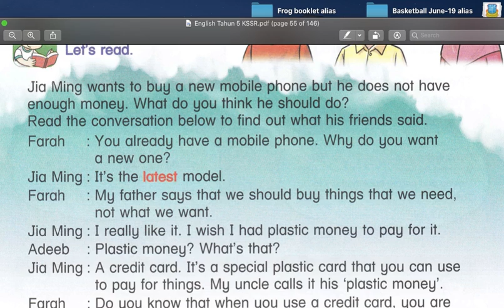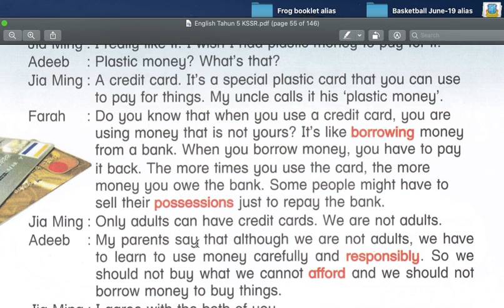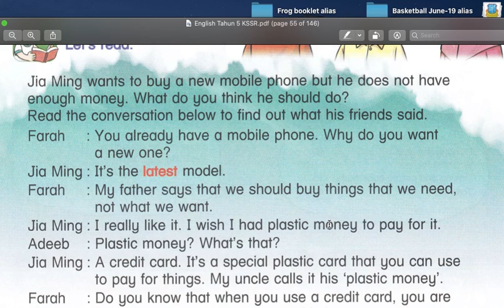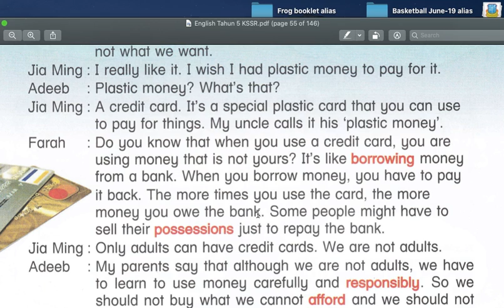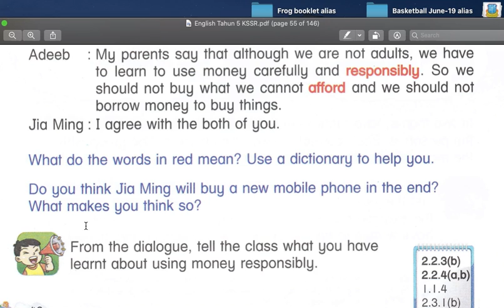Y5 English pg 48 A new mobile phone